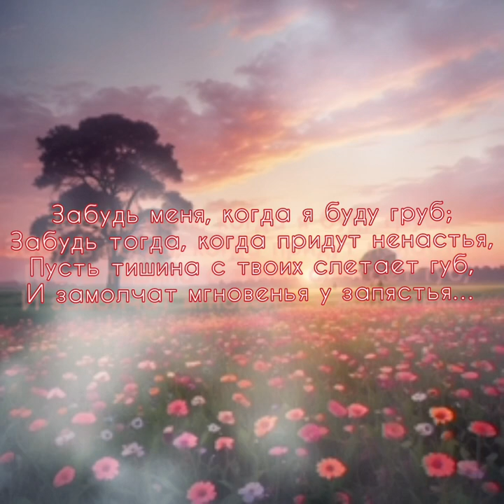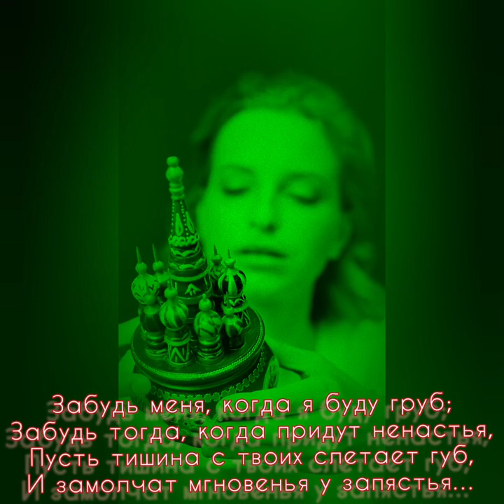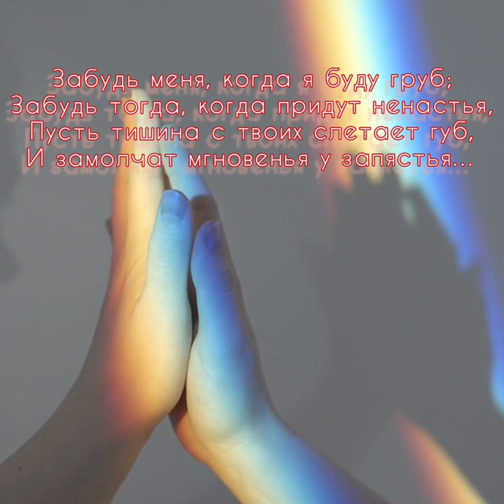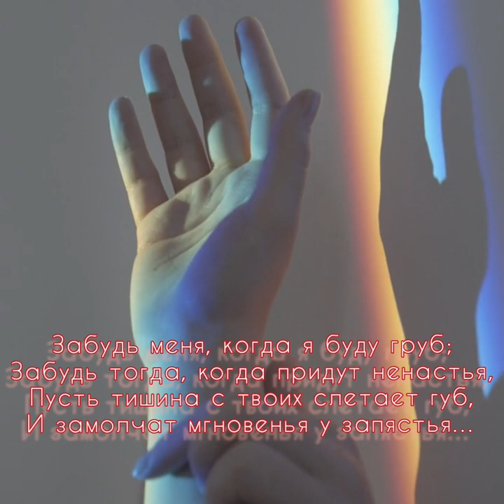Не забывай меня - Музыка ИИ, Сл. В. Ситенко, Микширование, мастеринг, монтаж В. Хоборова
Не забывай меня - Музыка Искусственный Интеллект, Сл. Владимира Ситенко, Микширование, мастеринг, монтаж Виктора Хоборова.

Не забывай меня
Ситенко Владимир
Не забывай меня в глухой ночи,
Не забывай меня в весенний полдень,
Пусть солнце, уронив свои лучи,
Меня тебе немножечко напомнит.

Забудь меня, когда я буду груб;
Забудь тогда, когда придут ненастья, Пусть тишина с твоих слетает губ,
И замолчат мгновенья у запястья…